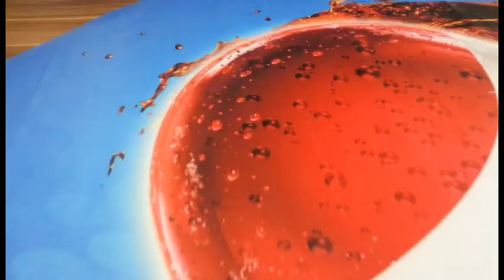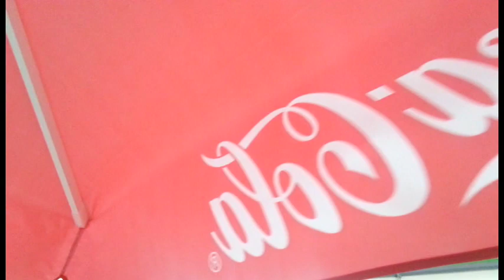Umbrellas, top coating, water repellent, 10 hours test.